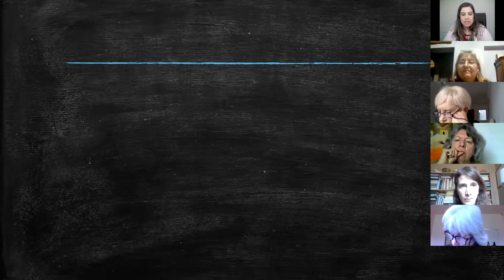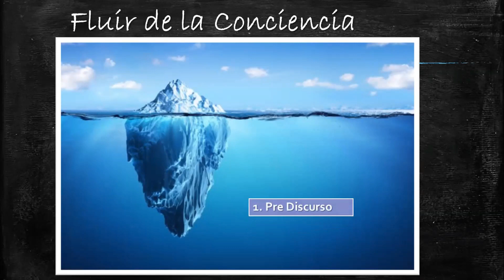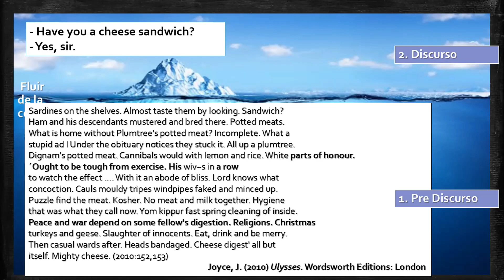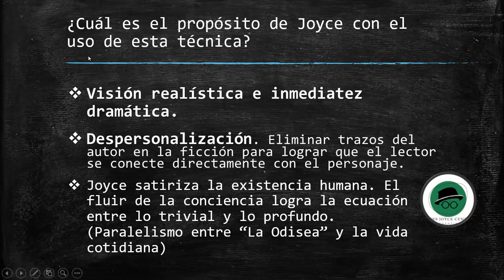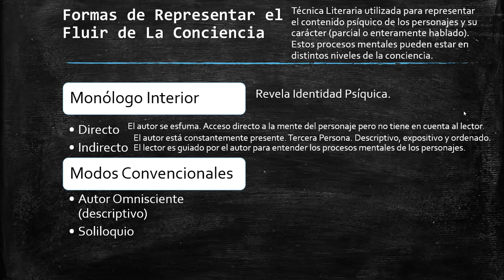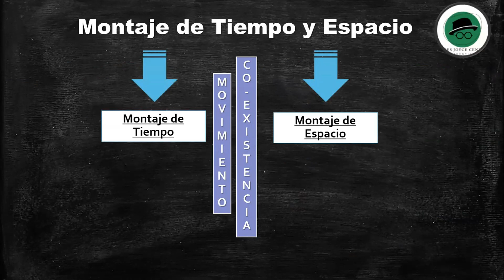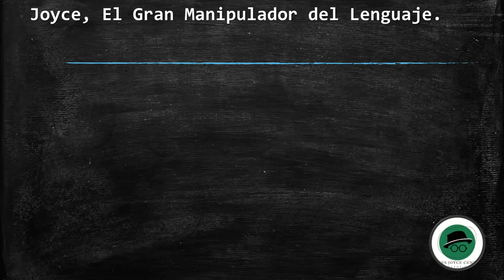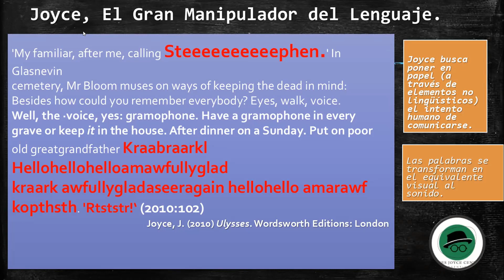📖 Técnicas de Escritura de Joyce Por Nisela Cittadino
Por la Licenciada Nisela Cittadino
Charla organizada por el James Joyce Centre Argentina - Junio 2021